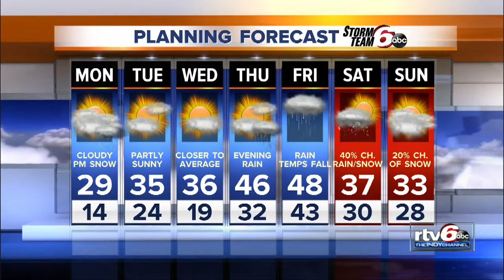Tonight's Forecast: Light snow after midnight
Breezy west winds will begin to relax a bit overnight.  Meanwhile, another quick round of light snow is possible from about midnight to 7 AM Monday.  Up to 1" of fresh snow is possible, which may lead to a slick morning commute.